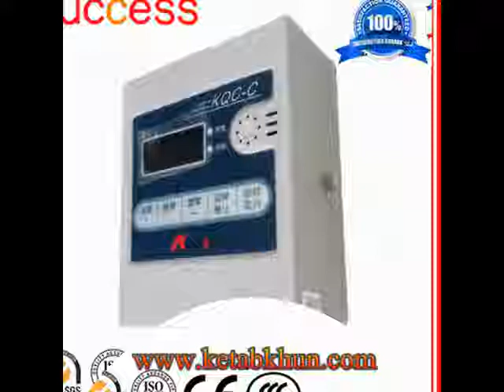Build Construction Lifter,Construction Hoist Elevator,Elevation Platforms For Construction